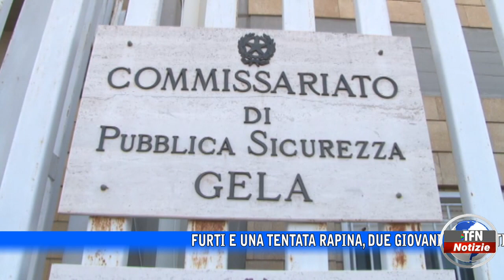Furti e una tentata rapina, due giovani arrestati a Gela